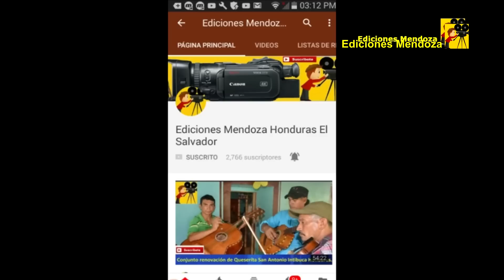Eva feliz a buscar mangos en nuestra aventura #5 - Ediciones Mendoza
Placer atenderle.